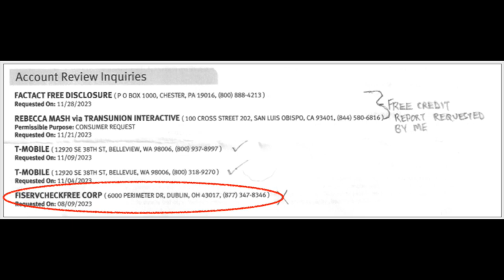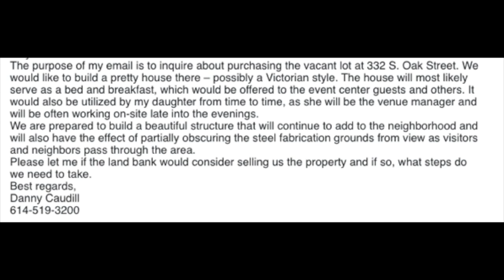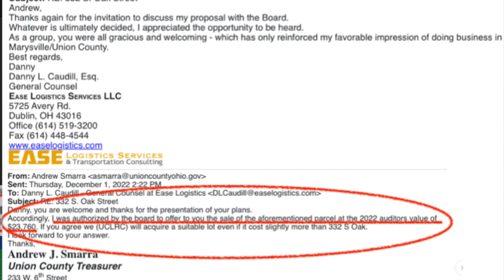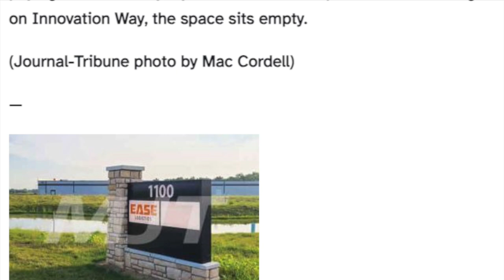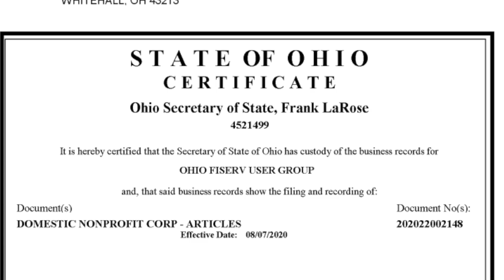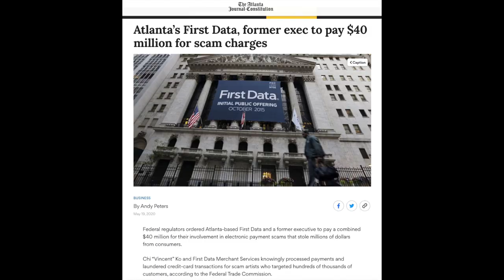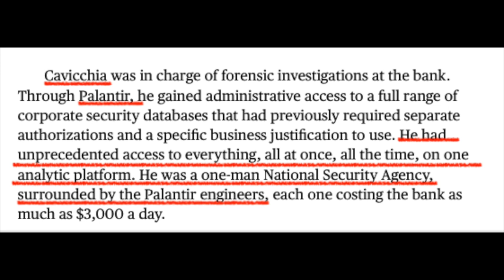Citizen journalist targeted for records requests in Marysville Ohio?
The state of citizen journalism in Union County, Ohio

An unanticipated inquiry on my credit report led me down a nightmarish rabbit hole.

I wish this was my only disturbing experience in this county, but it's not.

At issue is the Union County land bank's private sweetheart real estate deal with the attorney of a corporation the Union County government is dependent on financially. The land bank (Union County Land Reutilization Corporation) is compromised of all government officials yet the Ohio Ethics Commission says it is a for-profit business and they have no oversight over the Land Bank. Yet the land bank is listed as a "local government entity" on official paperwork filed with the state.

What is citizen journalism?